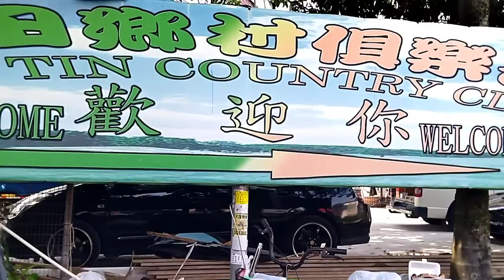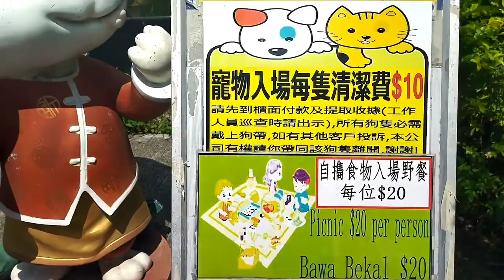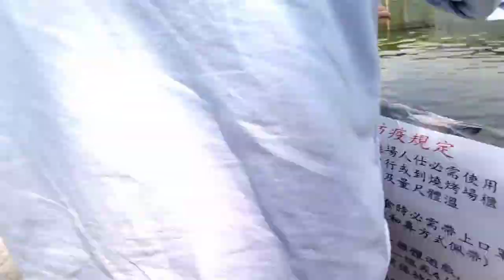PART1 GOING TO KAM TIN COUNTRY CLUB [ strawberry farm] holiday# enjoysightseeing